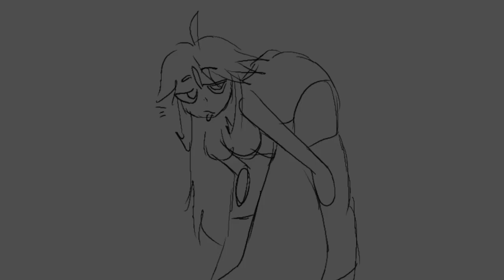16+ ＩＣＯＮ ／／ ｍｅｍｅ (woy oc)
ah alice
Name: Alice  'Star destroyer'
she often has a black war hammer.
"In the universe of yonder many stories have been told, however recently there has been a mention of the return of a legendary hero from the galaxy of ignition, ‘Alice the Anti-hero’ also called the ‘star destroyer’ or her absurd strength and prowess. She is known to be rather cocky and confident as well as a tease and a jokester.

she is peepers rival he dislikes her heavily lord hater kinda likes her but fights her none the less'